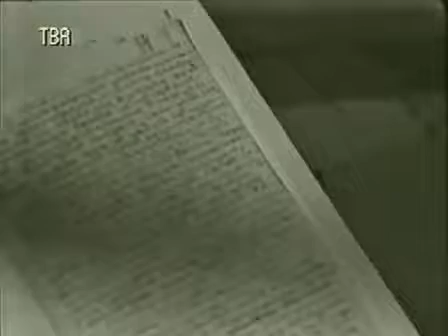Хабаровску - 100 лет! Часть-1.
Киножурнал о 100-летнем юбилее Хабаровска в 1958-м году. Первая часть.